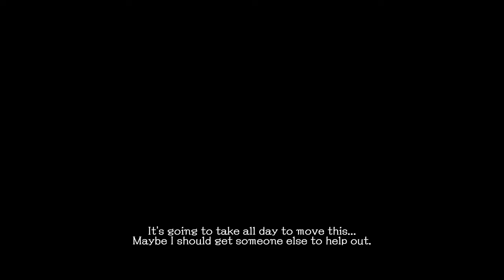Let's Play - SG/ZH: School Girl/Zombie Hunter, Mission 2-1 - Mayaya's Plan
SG/ZH is a shooting action game where the story takes place at "Kirisaki High School". The school has been suddenly cut off by the outside world and surrounded by the crowds of zombies.

There exist several firearms in the game such as handguns, assault rifles, sniper rifles, shotguns, submachine guns, and rocket launchers. Hide and attack the crowds of invading zombies, and at the very end, survive and escape the deadly high school.

There are episodes of each characters which explain about their past. Although they all suffer various kinds of mental conflicts in the game, they would eventually team up and overcome the challenges they face.